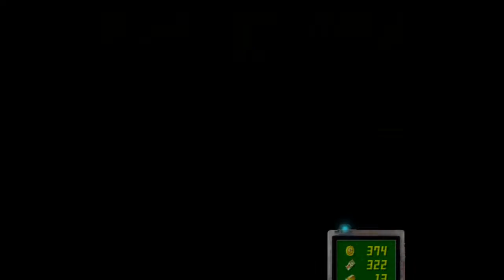Luigi's Mansion 100% (136,655,000 G) Walkthrough Part 3 - Area 2-2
Hello there, this is part 3 of my Luigi's Mansion 100% walkthrough, which means I'm getting at least 100,000,000 Gold for the best ending, All portrait ghosts in gold frames, all Boos and all mice and speedy blue ghosts.